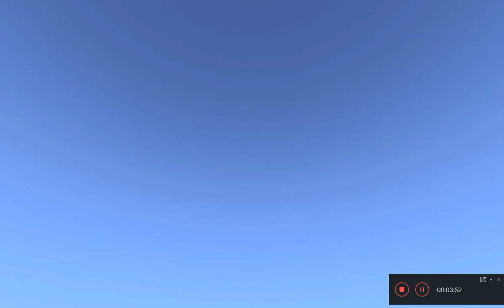Slendytubbies 3: Sandbox Mode | #2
Sorry for the Recording Box on the Bottom Right...

Comment FortressNight for Fortress (Night) !

Say the same thing to ZeoWorks too